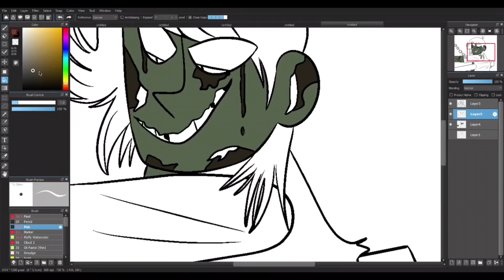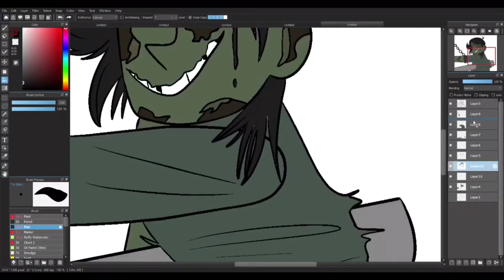Logan- Living Dead Girl (Guy...)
Song is Living Dead girl by Rob Zombie

Program is Medibang paint pro

My art

My character :)